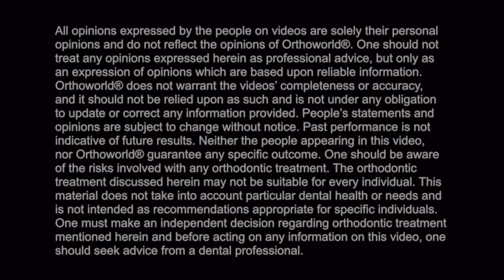Dr. Georgi Petkov talks about Fastbraces® Technology